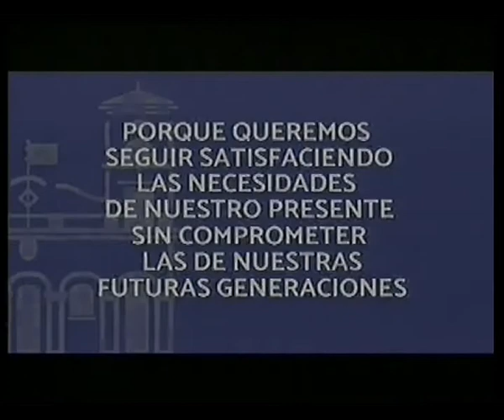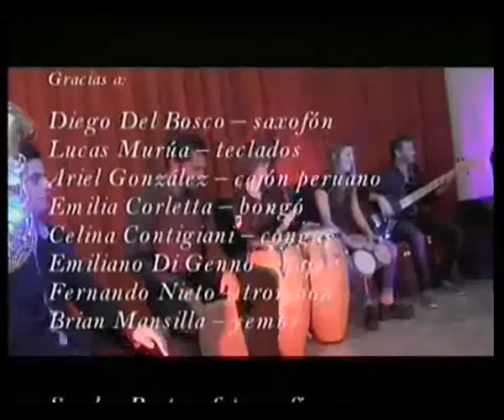Agenda Cultural 18 08 17